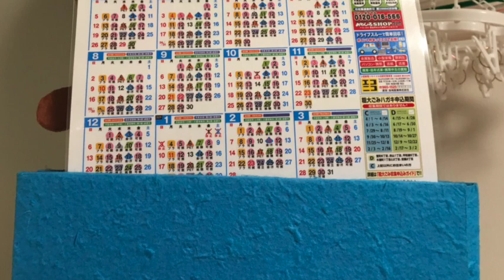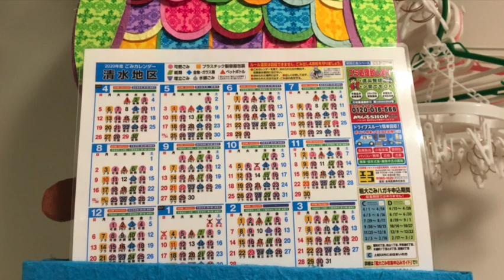ボキャブラリー増強法 ２４６